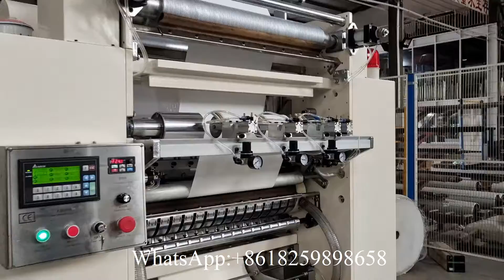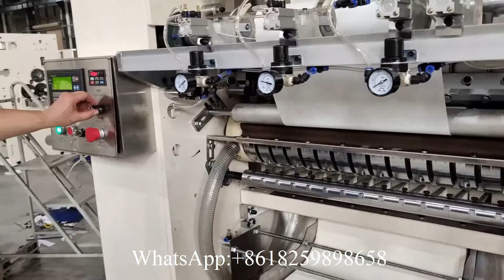ألبانيا 3 خطوط V أضعاف منشفة اليد ماكينة طي الورق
XY BT 288 ألبانيا 3 خطوط V أضعاف منشفة اليد ماكينة طي الورق丨آلة تصنيع منشفة اليد丨آلة منشفة اليد interold